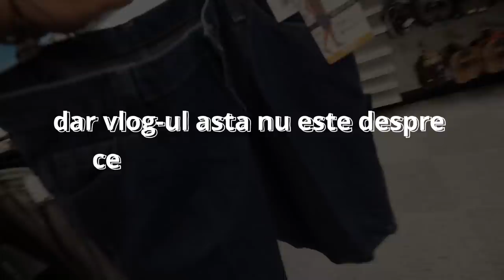Ce-a pățit Oana !?!?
𝐍𝐄𝐖 !

Speram sa va placa vlog-ul de astazi, daca da, va rugam lasati un "Like"